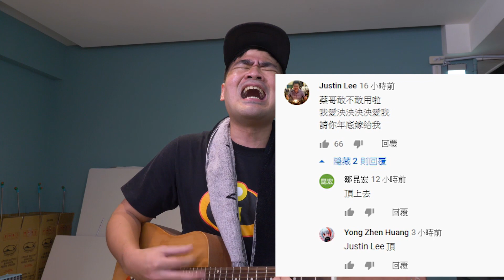【七月半】#113 共同創作週：請妳年底嫁給我！(星期二主題：青春)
這次挑戰大
不過算爽啦(單押X1)